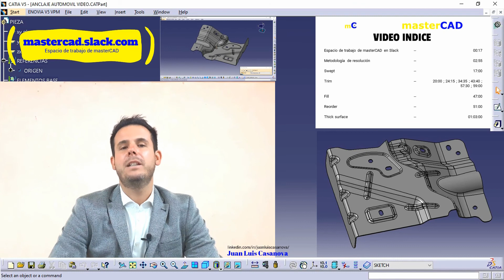ESPACIO DE TRABAJO CATIA V5 DE masterCAD EN SLACK